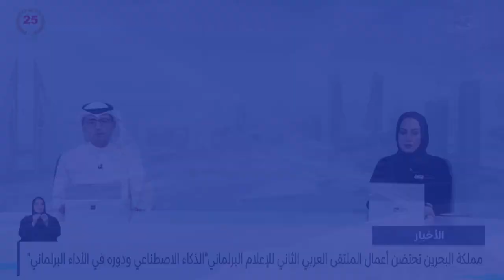البحرين مركز الأخبار : نائب رئيس مجلس الوزراء يترأس اجتماع مجلس الموارد المائية